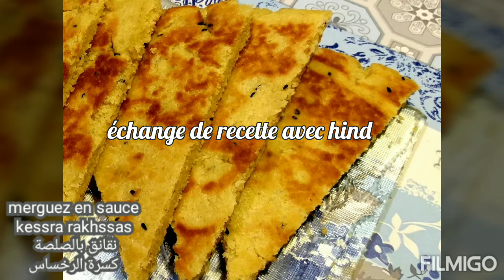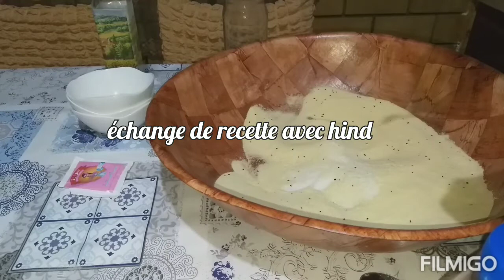Merguez en sauce/kessra rekhssas نقانق(مرقاز) بالصلصة الحمراء مع كسرة الرخساس وفي دقيقة نوجدو العشاء